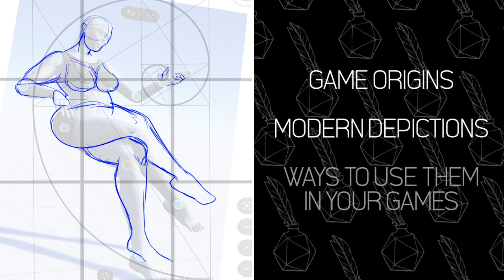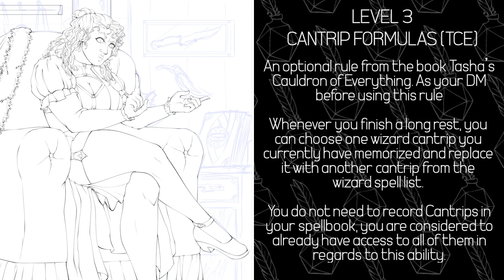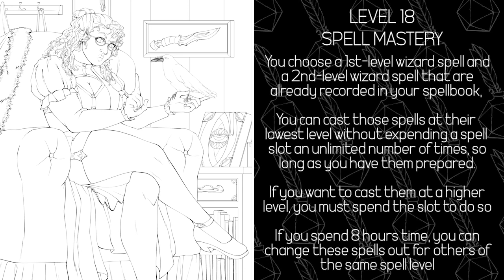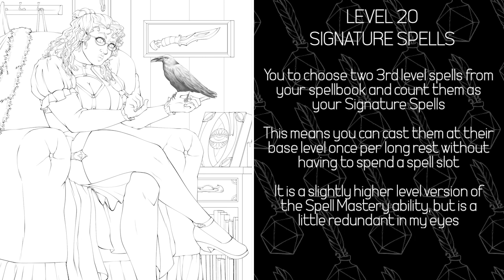D&D Legendlore: The Wizard | D&D 5th Edition Class Breakdown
Hello and welcome friends to Legendlore, where I draw pictures of gods, monsters, and characters from D&D while giving a small but dense history about them! This week, we're going over the Wizard Class, the most expensive class in all of D&D and the reason why dragon hoard's exist.

Timestamps:
0:38 - Levels 1 to 20 of the Wizard Subclass
4:42 - Wizard Subclass Overview
7:10 - Advice on Creating a Wizard Character
8:00 - Best Feats for Wizard Characters
9:12 - Sample Wizard Characters for PCs and NPCs
11:38 - Best Magic Items for Wizard PCs to Get a Rewards/Treasure
11:52 - Homebrew Magic Item: The Wand of Eldritch Wizardry